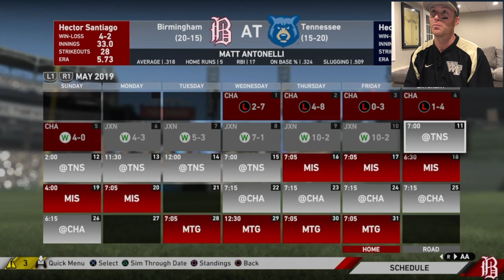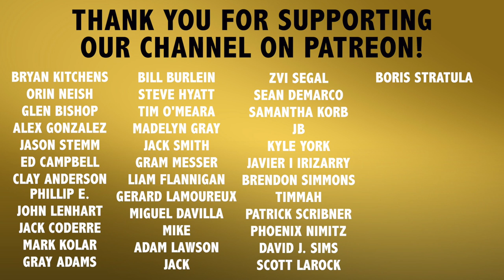MLB Road To The Show - Just Don't Walk Him #12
Recommended Nutritional Products:

EAS 100% Pure Whey Protein Powder
Optimum Nutrition Micronized Creatine Monohydrate Powder

The Inner Game of Tennis: The Mental Side of Peak Performance
Peak: Secrets from the New Science of Expertise
Grit: The Power of Passion and Perseverance